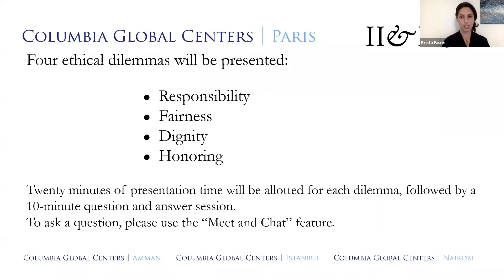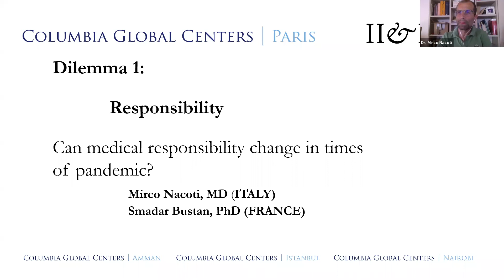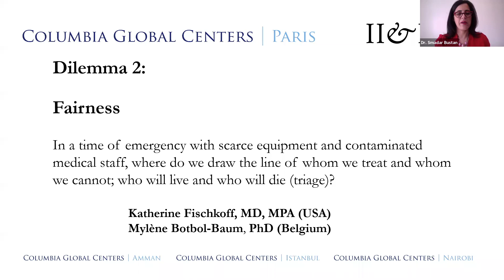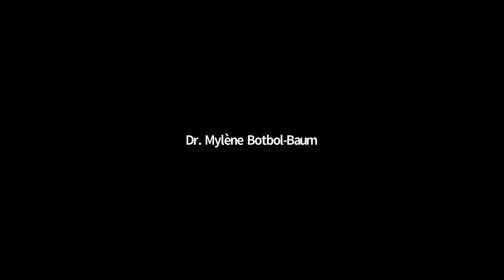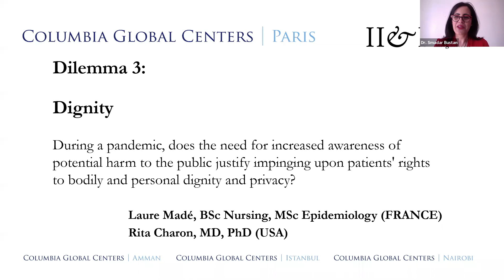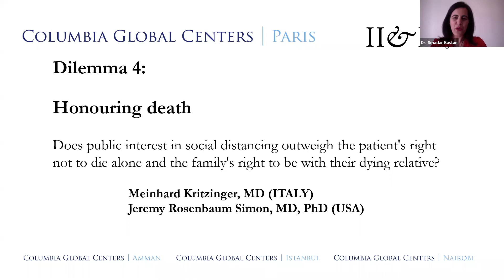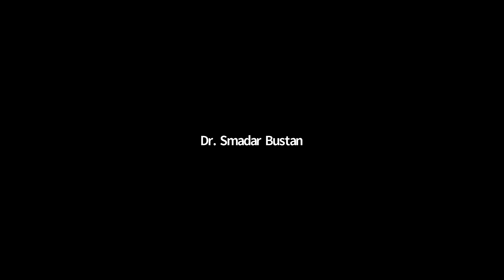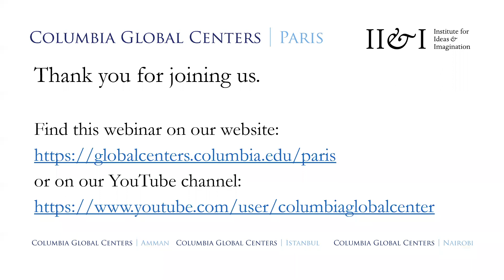Ethical dilemmas in human lives - Covid 19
A transcontinental discussion on the moral and medical ethical dilemmas posed by the COVID-19 crisis, featuring a panel of distinguished doctors, philosophers, and ethicists.

The four dilemmas:

Responsibility (2 min 12 seconds)
Smadar Bustan, PhD, the organiser, is a philosopher, ethicist and scientist at the University of Paris Diderot.

Mirco Nacoti, MD, is an emergency, anesthesia and intensive care physician in Bergamo, Italy.

Fairness (31 min 05 seconds)
Katherine Fischkoff, MD, MPA, is an Acute Care Surgeon and intensivist at Columbia University and is the Medical Director of the Surgical Step Down Unit.

Mylène Botbol-Baum, PhD, Professor in the faculty of Medicine, member of the Biomedical Ethics Unit ( HELESI ), Ethics Committee (INSERM France) and Professor in the Philosophy Department, at Université Catholique de Louvain in Brussels, Belgium.

Dignity (1 hour 00 min 27 sec)
Laure Madé, is a practicing Covid-19 Nurse at Hospital Bichat, Paris and Epidemiologist.

Rita Charon, MD, PhD, is Chair of Medical Humanities and Ethics at Columbia University. A general internist and literary scholar, she is the founder of the discipline of narrative medicine.

Honoring Death (1 hour 32 min 32 seconds)
Meinhard Kritzinger, MD, is a specialist in anesthesia and intensive care with diploma in tropical medicine and public health.

Jeremy R. Simon, MD, PhD, is an emergency physician, medical ethicist and philosopher of medicine on the faculty of Columbia University.